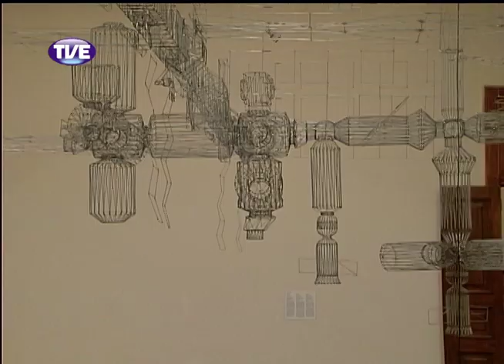Estação Cultura 15/10/13 Bloco 1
Entrevista com o músico e escritor Duca Leindecker sobre o lançamento do livro "O Menino  Que Pintava Sonhos", Editora L&PM. Reportagem sobre a 9ª Bienal do Mercosul no Museu de Arte do Rio Grande do Sul.